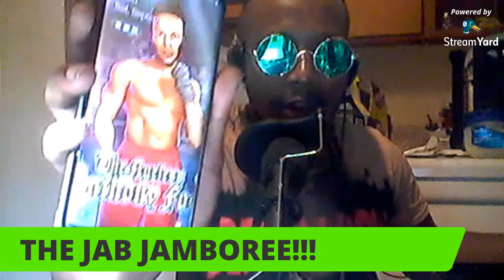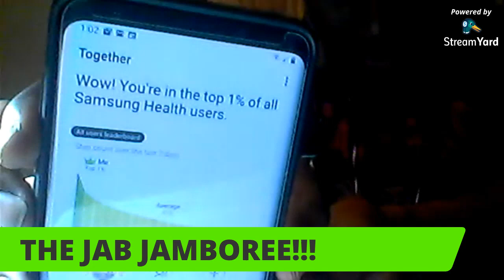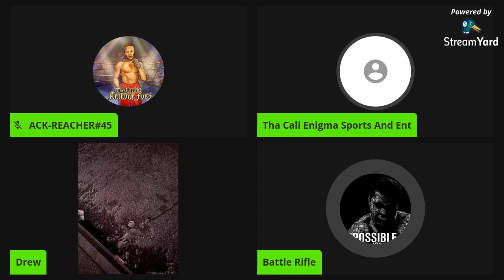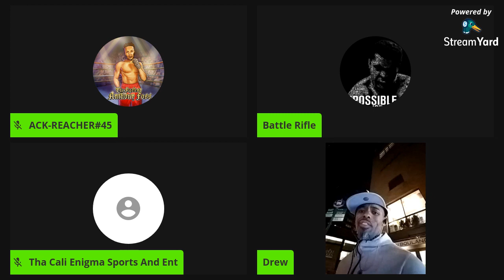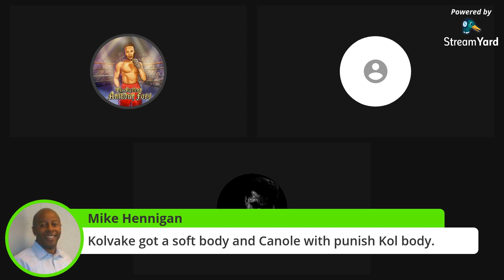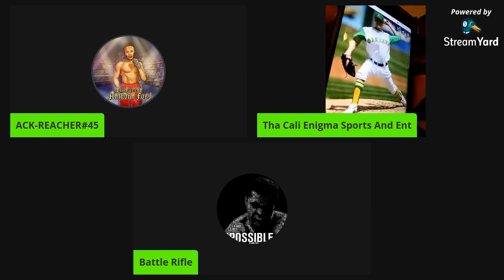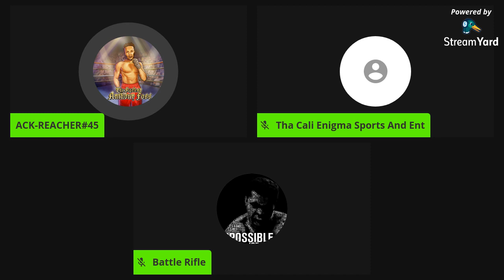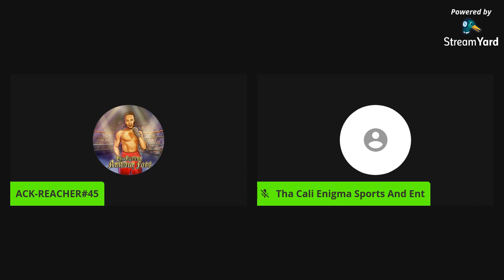The Jab Jamboree Devin Haney vs Zaur Abdullaev Post Fight Reaction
Boxing Talk